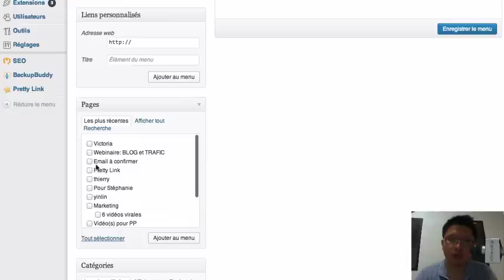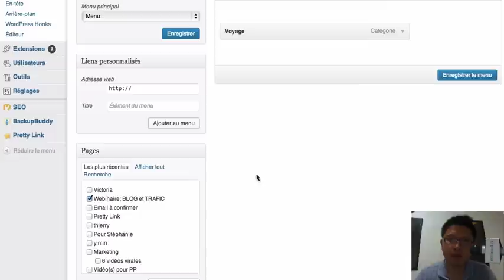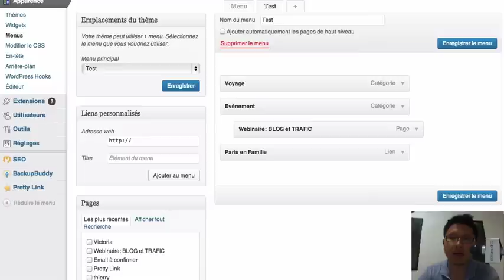Comment Créer un Menu de navigation WordPress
Durant cette session, nous t'apporterons de la clarté pour développer une activité prospère. Vous avez une passion ? Faites-en un business à partir d'un simple blog

Bonjour,

C’est Ling-en de vivredesonblog.com. Dans cette vidéo, je vous explique comment configurer votre menu de navigation sur Wordpress.

C’est l’une des questions qu’on me pose le plus souvent et je vais y répondre de façon très simple. Je vous montre de façon concrète comment on fait.

Je vous montre comment :
créer un menu
paramétrer un menu en y ajoutant des articles, des pages ou un lien personnalisé

C’est simple et particulièrement court mais j’espère que ça va vous aider. Si vous avez des questions, n’hésitez pas à les poser, et likez la vidéo si ça vous a plu.

Tutoriel
Sous apparence, tu vas :

- "Menus"
- "créez un nouveau menu"
- "Nom du menu" : Il faut renommer le menu.
- Ajouter à ce menu soit des "pages", soit des "articles", soit des "projets", soit des "catégories", etc.
- Décaler un peu à droite pour créer un "sous-menu"
- "Enregistrer le menu"
- "Gérer les emplacements"
- "Primary Navigation Menu" : choisissez le nom du menu que vous venez de créer.
- "Enregistrer les modifications"

NB : "Gérer avec l'aperçu en direct" permet de créer un menu tout en ayant un aperçu en temps réel des changements. Très pratique aussi.